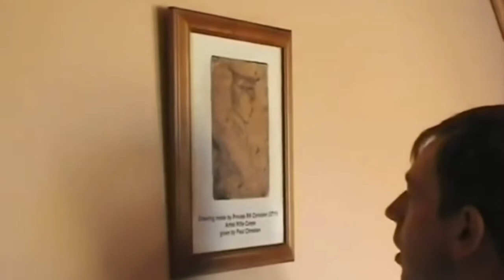Boys Outing to Belgium - Shane Hampsheir and family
Getting acquainted with the B&B.

Shane Hampsheir
Jeff Hampsheir
Tony Hampsheir
Graham Hampsheir
Brian Hampsheir